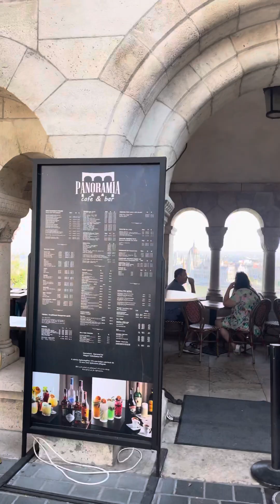İF YOU REALY WANT TO SEE BEAUTİFUL PLACE JUST COME TO HUNGARY BUDAPEST CASTLE